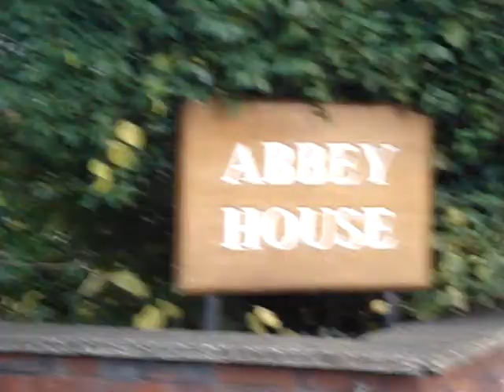London - Abbey Road